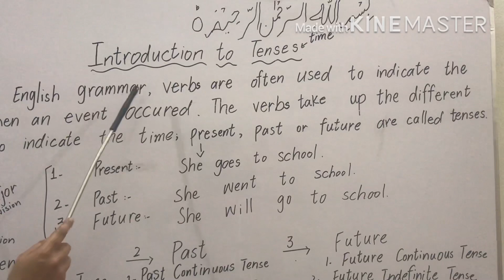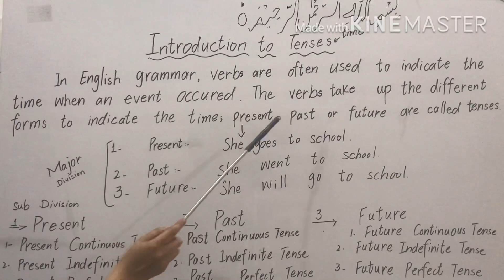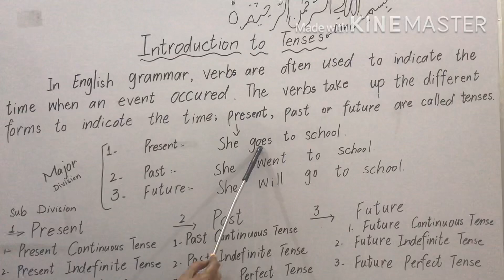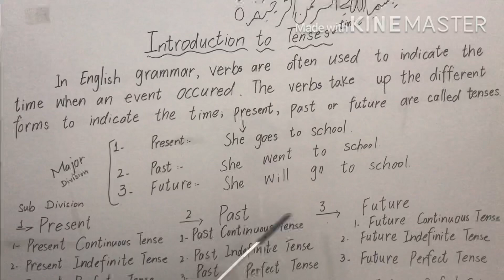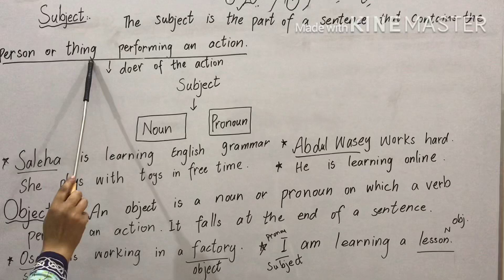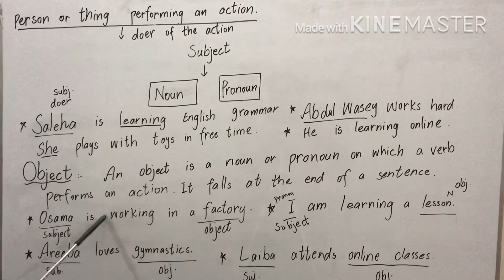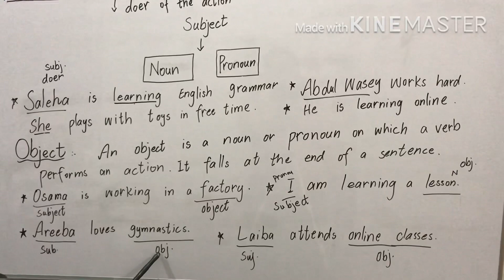Introduction to Tenses,Subject and object. Basic English Grammar by Shaista Riaz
Introduction to Tenses,Subject and Object.Basic English grammar by Shaista Riaz. What are subject and object.How many Tenses ,the names of Tenses, basic knowledge of grammar. This video will help you to improve your knowledge of
basic English grammar. For Tenses in detail watch the videos on the links given below: